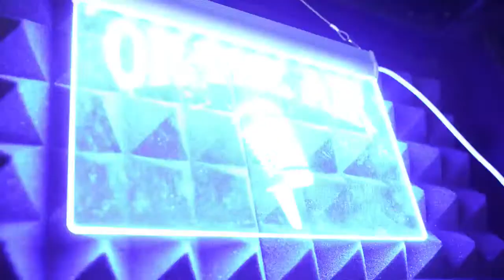KO-1.0 Round 3 Phong Nguyen vs. Todd Schmidt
Streaming videos of pool (billiards) matches.